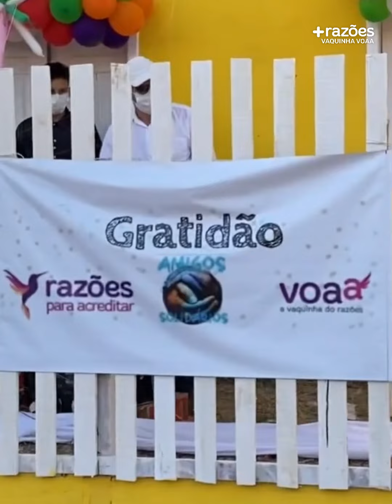Ele vendia picolé na chuva para ter o que comer!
O seu Sebastião, de 55 anos, caminhava mais de 15 km para vender seus picolés -até na chuva -e passava muitas necessidades. Depois de uma vaquinha na Voaa, a vida dele mudou…

Apoie nosso conteúdo se tornando membro do Razões, nossa assinatura mensal